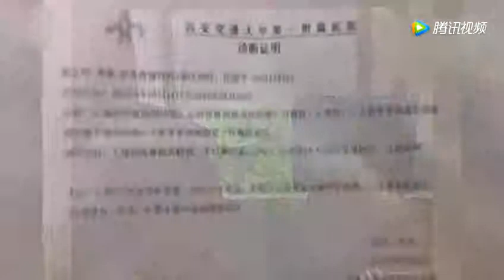临终前她流着泪与韩红唱完生命中最后一首歌，只为感恩自己的父亲 腾讯视频